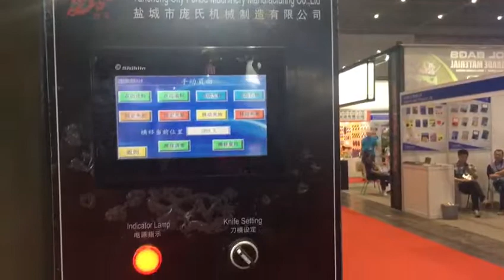abrasive paper/sandpaper Atom travelling head cutting machine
Emma